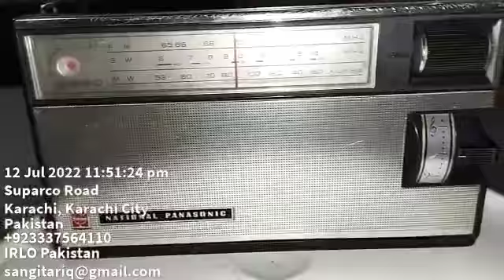9620khz All India Radio Arabic Language. QTH Karachi Pakistan 🇵🇰. Receiver National RF-823V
9620khz
All India Radio
Arabic Language
UTC 1800
Transmitter 500kW
Bengaluru India 🇮🇳
Distance 1727km
QTH Karachi Pakistan 🇵🇰
Receiver National RF-823V